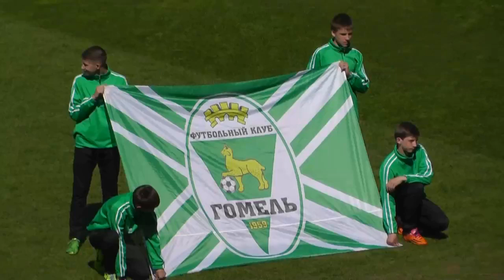ФК "Гомель" 0 - 2 Динамо Мн. Чемпионат Беларуси. 5 тур. 26.04.14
Видеообзор матча ФК "Гомель" 0 - 2 Динамо Мн. Чемпионат Беларуси. 5 тур. 26.04.14